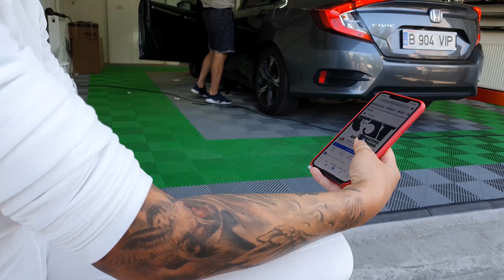How Tinted Windows can Change the Car? | Honda Civic example in 4K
All about how tinted windows can change the look of your car.
The benefits are multiple: security, sun protection and for sure the look of your car because will be more sporty.
This is the first step in custom design.

Many thank to our friends from Creative Auto Tuning. You can find them in Bucharest, District 3.